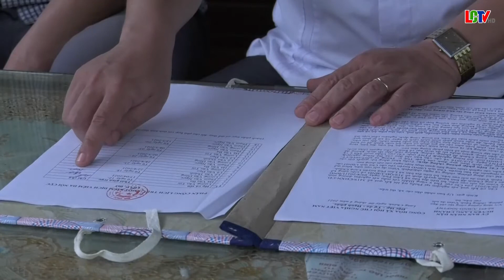Xã Giao Thiện chủ động phòng, chống dịch Viêm da nổi cục trên trâu, bò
Xã Giao Thiện là một trong 2 địa phương trên địa bàn huyện Lang Chánh có dịch Viêm da nổi cục trên trâu, bò. Xã đã và đang triển khai các biện pháp cấp bách nhằm đẩy mạnh công tác tuyên truyền đến người dân về bệnh, chuẩn bị vật tư, thực hiện các biện pháp phòng, chống không để bệnh bùng phát, lây lan ra diện rộng, gây thiệt hại lớn cho người chăn nuôi.